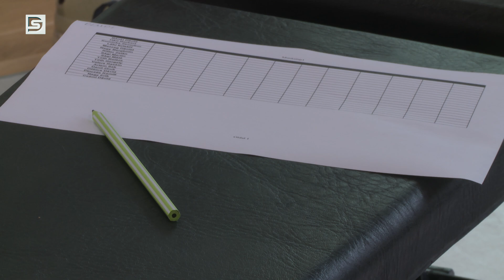DSTV | KÉSZÜLNEK AZ ACÉLBIKÁK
Az elmúlt szezon felemásra sikeredett a Dunaújvárosi Acélbikák felnőtt jégkorongcsapata számára. Az együttes azonban nagy erőkkel készül az új szezonra – több hetes felkészülésbe kezdett a gárda, immáron Somogyi Balázs vezetőedző irányításával.